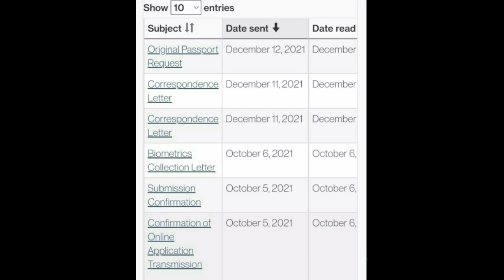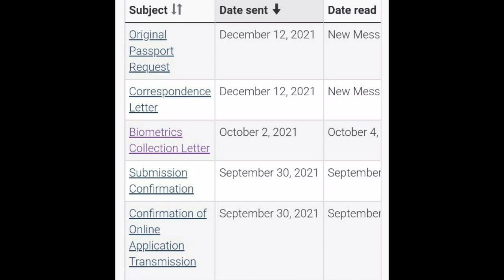Canada PPR Update | Canada PPR Timeline today | Current PPR status | 12 Dec PPR update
Canada PPR Update | Canada PPR Timeline today  | Current PPR status |  12 December PPR  update

Join Canada Vfs telegram group

canada ppr timeline 30 November 2021
canada biometric update,
canada biometric process ahmedabad,
canada biometrics booking,
canada biometrics bangalore,
biometric for canada visa documents,
biometric for canada visa dates,
biometric enrolment canada visa,
biometric canada experience,
biometric for canada visa,
biometric appointment for canada,
biometric process for canada visa,
canada biometric letter,
biometric instruction letter canada,
biometric validation letter canada,
biometric instruction letter canada not received,
biometric for canada ,
canada biometric process malayalam,
canada biometric process delhi,
canada biometric process tamil,
canada biometrics premium,
canada biometric process in pakistan,
canada biometric reopen,
canada biometrics reschedule,
biometric for canada visa 2021